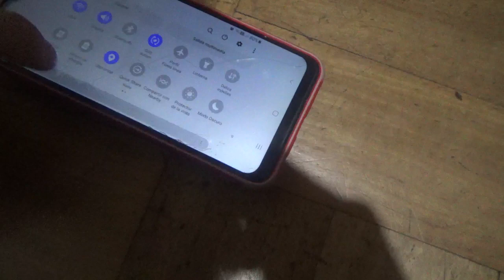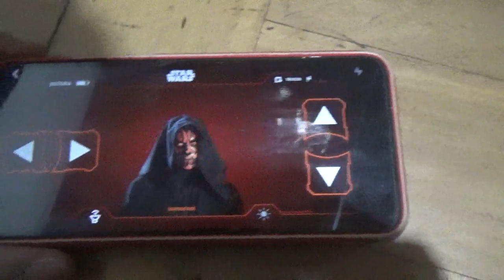Probando mi nuevo auto Darth Maul de Star Wars de Shell/Brandbase a control remoto Bluetooth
Pronto haré un vídeo review de este mismo autito y ya le encargué más a mi papá para esta navidad que ya se acerca